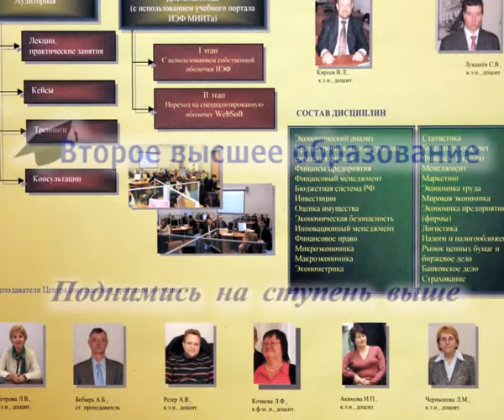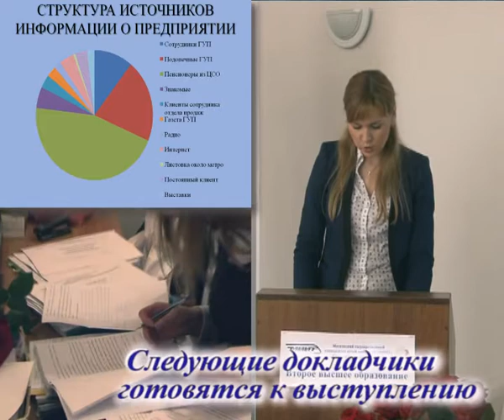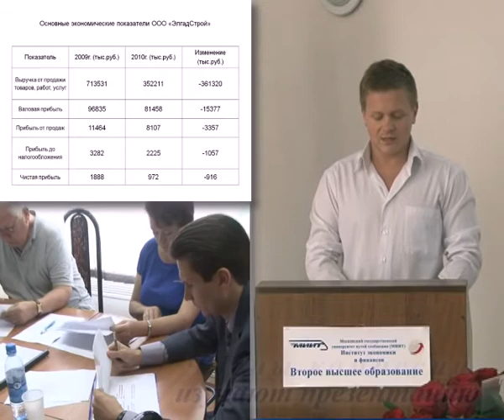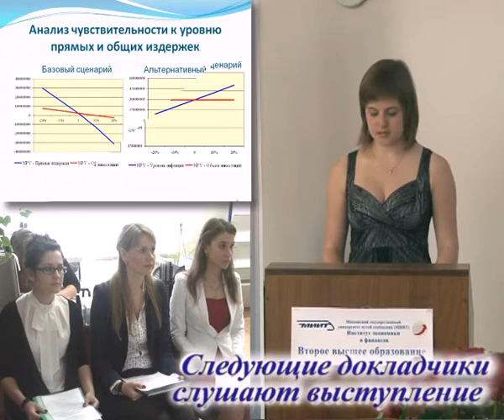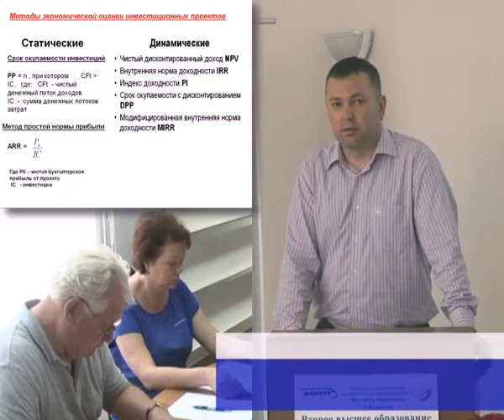Завершение обучения на 2 высшем ИЭФ МИИТ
- Институт экономики и финансов Российского университета транспорта РУТ МИИТ